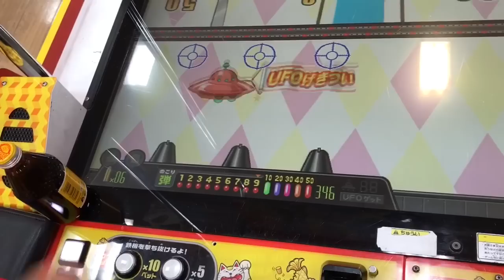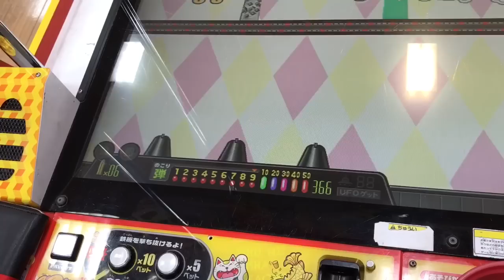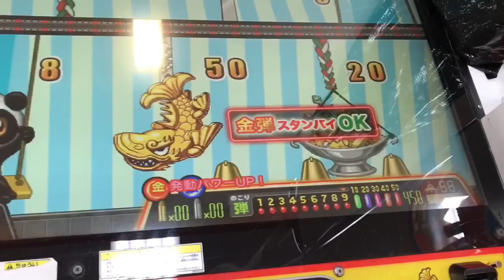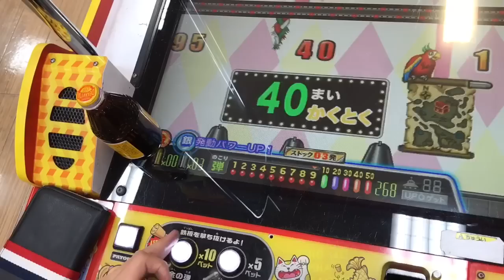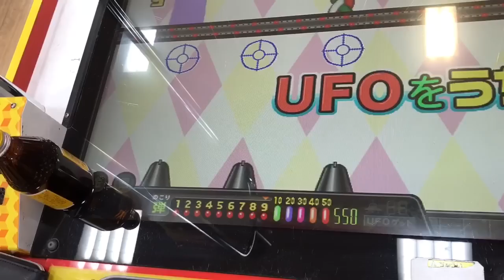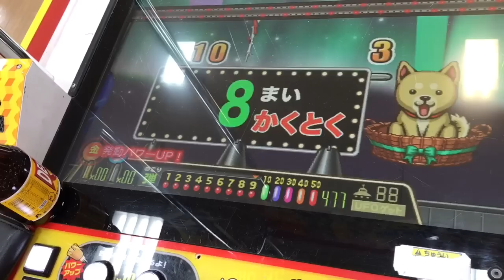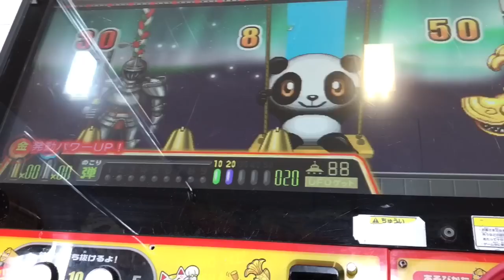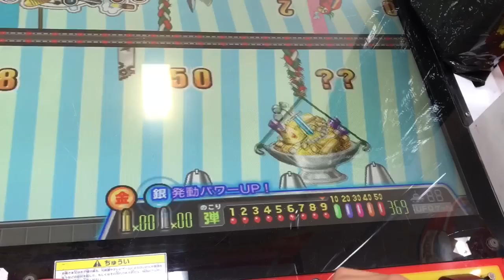みやびの連射でアタックパーティー⑸ medagote×みやびチャンネル …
みやびのプレイ‼︎